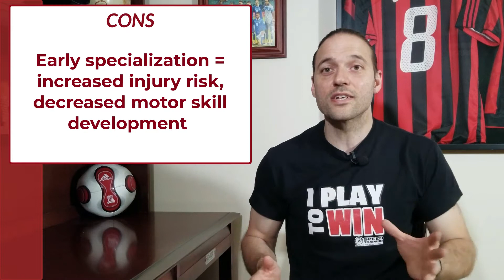When should youth specialize in sport? | EARLY vs LATE SPECIALIZATION Pros & Cons, Part 1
There are coaches in many different sports who believe that athletes should specialize in their sport very early, training only in their sport, almost every day, from a very young age – sometimes as young as 9 or 10 years old.

Other coaches prefer late specialization, where an athlete trains in multiple sports throughout elementary and even high school, and specializing only in their own sport by around the age of 16.

What does the science have to say about this topic?  Which method – early or late specialization – is the safest for young athletes?  And, which method will develop better athletes at the top level?

Speed Training Lab + High Performance Centre (TM) is a division of Soccer Fitness Inc., where we spent over 15 years of scientific research and practical application into optimizing physical training to make athletes run faster, move better, and train smarter.

WHERE SPORTS MEET SCIENCE

STUDIES CITED:

Coté, J. (1999). The influence of the family in the development of talent in sports. The Sport Psychologist, 13, 395-417.

Coté, J., Baker, J., & Abernethy, B. (2007). Practice and Play in the Development of Sport Expertise. In Handbook of Sport Psychology (pp. 184-202). Hoboken, NJ: John Wiley & Sons, Inc.

Myer GD, Jayanthi N, DiFiori JP, Faigenbaum AD, Kiefer AW, Logerstedt D, Micheli LJ. Sports Specialization, Part II: Alternative Solutions to Early Sport Specialization in Youth Athletes. Sports Health. 2016 Jan-Feb;8(1):65-73. doi: 10.1177/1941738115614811. Epub 2015 Oct 30. PMID: 26517937; PMCID: PMC4702158.